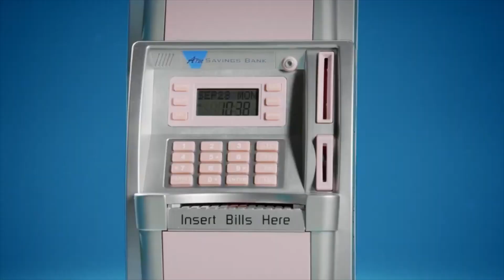Kemdilo Gold - OnlyFans (clean music video)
music video for Kemdilo Gold - Met Her On OnlyFans, clean edit audio.